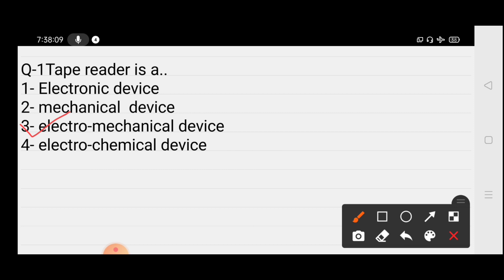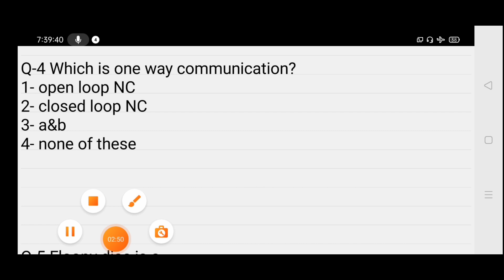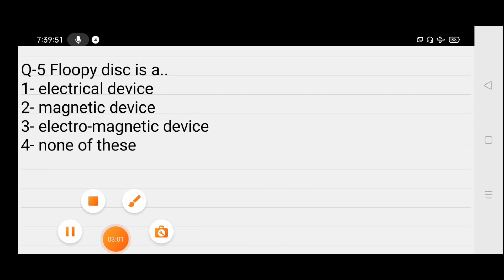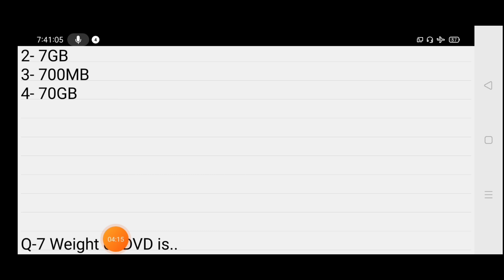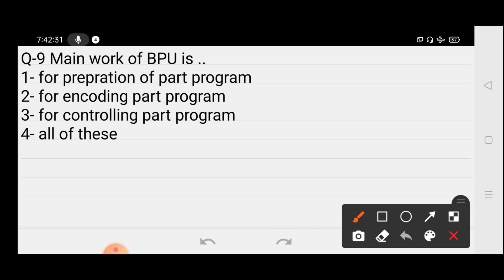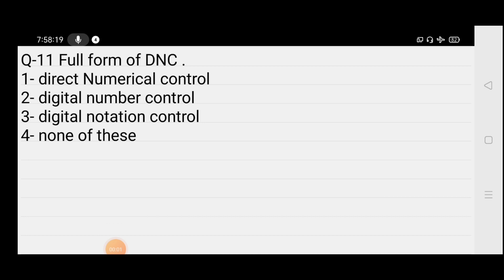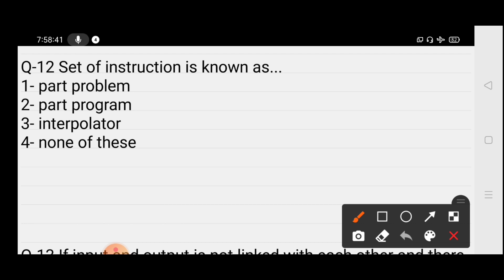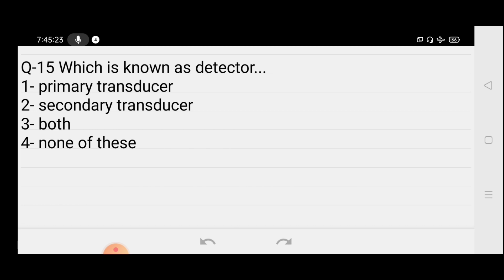CNC machine objective questions| cnc machine mcq | CNC semester Exams objective questions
Metrology previous MCQ type videos..